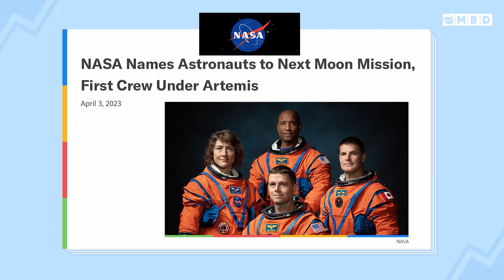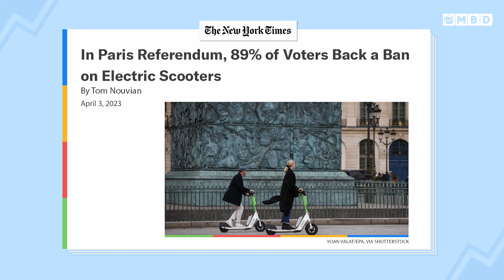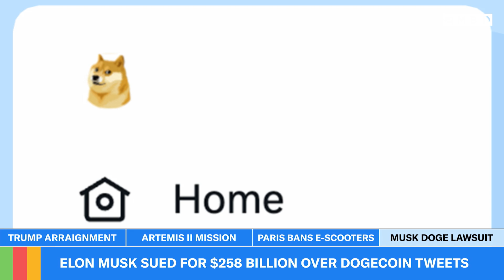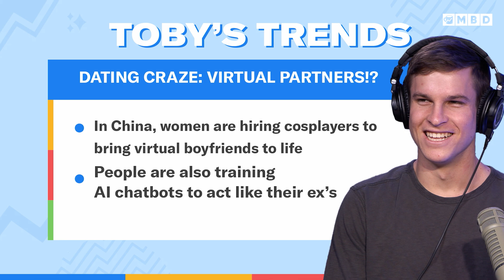Trump’s arraignment, NASA's Lunar Mission, and Virtual Boyfriend craze!?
Episode 31: Neal and Toby discuss Donald Trump's historic arraignment in Manhattan on Tuesday. They also break down NASA's announcement of the astronauts that will participate in the Artemis 2 mission around the moon. Plus, Paris bans e-scooters and Dodgecoin investors are coming after Elon Musk. And have you heard of dating a virtual boyfriend... IRL? Well Toby is here to tell you about it. And quite possibly, a Harry Potter series coming to a streaming service near you.

Thumbnail Credit: NASA

00:00 - Introduction
01:45 - Trump to be arraigned in Manhattan on Tuesday
06:10 - NASA announces Astronauts for Artemis II
10:00 - Paris bans E-Scooters
12:38 - Musk tries to throw out Dogecoin lawsuit
16:11 - Dating virtual boyfriend craze
18:50 - Warner Bros. Nears deal for online Harry Potter TV series